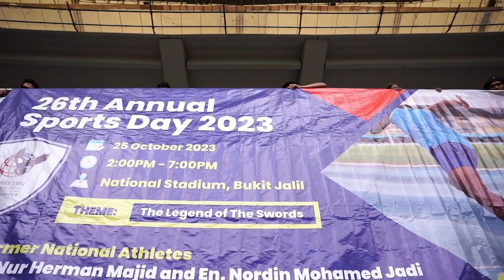26th Annual Sports Day 2023 : Dare to be different.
26th Annual Sports Day 2023 : Dare to be different.

This event took place in National Stadium Bukit Jalil, a distinguished stadium on 25th October 2023.

The celebration was enhanced by the presence of our VIP, En Nur Herman Majid, En Nordin Jadi, and other NJAC officials.

Congratulations to Saga, the Champion House. Bravo Bestarians!

The Bukit Jalil National Stadium administrators deserve special recognition. Our sincere thanks to all of them.